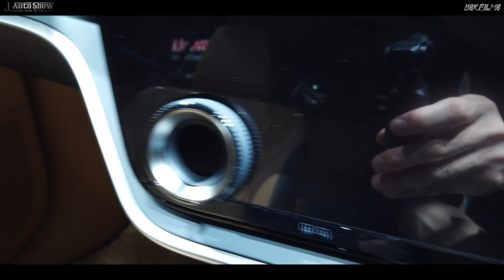LEXUS RZ OUTDOOR CONCEPT レクサス RZ アウトドア コンセプト - JAPAN MOBILITY SHOW ジャパンモビリティショー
XAVC-S 4K 24fps 10bit
EF50mmF12GM/FE24mmF14GM / FE85mmF18
DJI Ronin RS2 SONY FX3

NEW LENS
ND FILTERS

JAutoShow is Japanese Car Show and modified custom car .mortorcycle channel